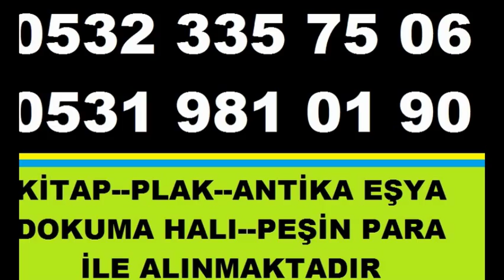ÜMRANİYE ŞERİFALİ ANTİKA İKİNCİ EL KİTAP ALANLAR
ÜMRANİYE ŞERİFALİ  KİTAP Alanlar 2.El ÜMRANİYE ŞERİFALİ KİTAP Alan Yerler Roman Hikaye Şiir Kitabı Ansiklopedi Dergi Alanlar Gazete Alım Eski Eşyalarınız ÜMRANİYE ŞERİFALİ KİTAPlarınız , Plaklarınız , Avizeleriniz , Halılarınız , Antika Eşyalarınız , Gümüşleriniz , Bakırlarınız , Klasik Mobilyalarınız , Komple Eski Ev Eşyalarınız Adresinizden Değerinde Alınır